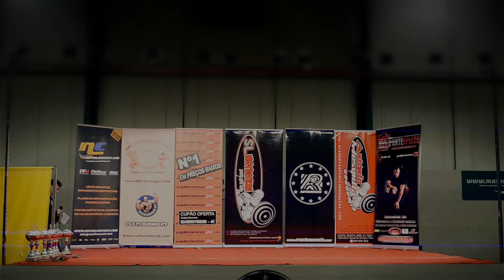Campeonato Nacional Culturismo Masters 2013 IFBB Portugal Carlos Pereira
Rotina Individual de Carlos Pereira